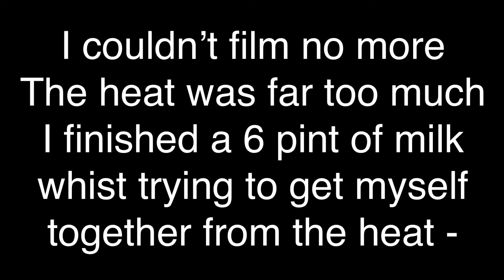ONE CHIP CHALLENGE.